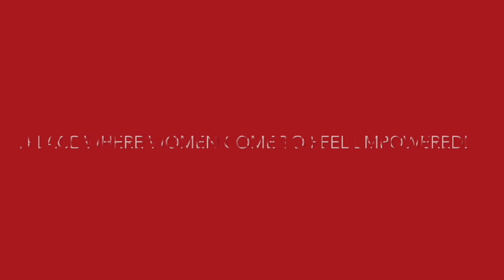Period Day 9 - Understanding Your Menstrual Cycle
Each woman has a different cycle all depending on your lifestyle and medical history.

This video is intended to help women find empowerment and accountability in their menstruation and does not replace the medical advice of your practitioner.

I am simply sharing , “WHAT WORKS FOR ME “, in hopes that I can help you no longer feel cursed by that time of the month.

You can go over to my blog and read a brief description of my symptoms and what you can expect each day of your menstrual cycle if you prefer to read @